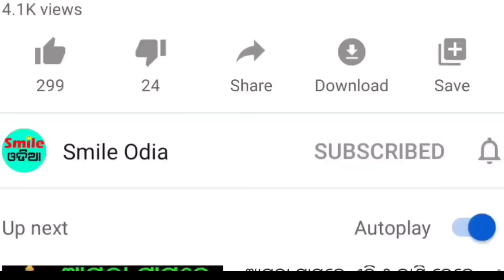TODAY Breaking News || 28 Jun 2023 || Nabin Patnaik New scheme Kalia jojana beneficiary, News Odisha